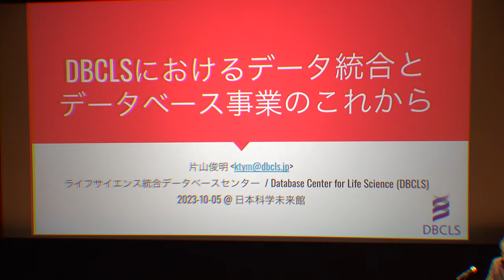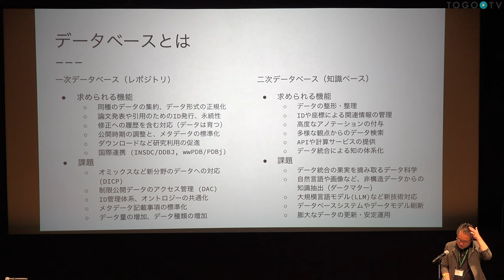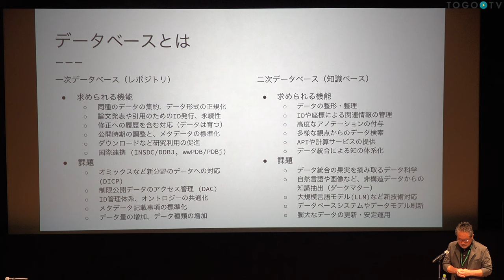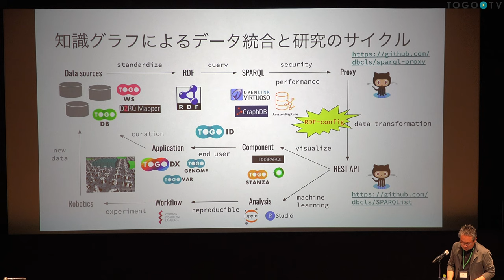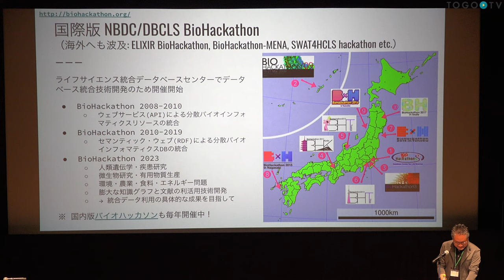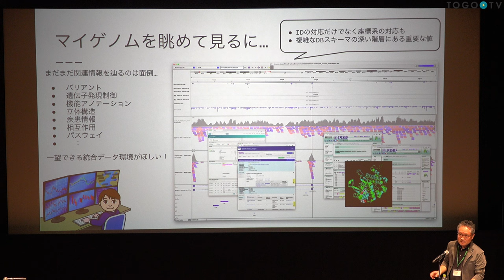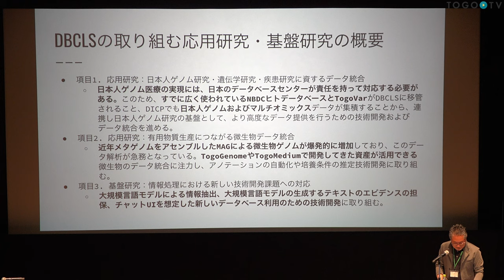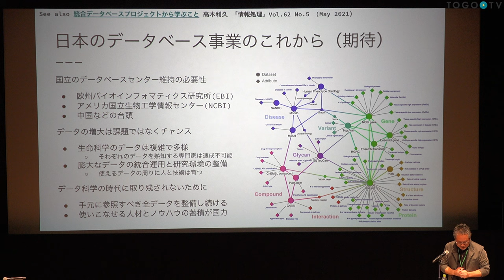DBCLSにおけるデータ統合とデータベース事業のこれから @ トーゴーの日シンポジウム2023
本日の統合TVは、2023年10月5日に開催されたトーゴーの日シンポジウム2023 の基盤技術開発・ウェブサービスセッションから片山 俊明 (大学共同利用機関法人情報・システム研究機構 ライフサイエンス統合データベースセンター (DBCLS) 特任教授 (兼務 / 副センター長) ) 氏 による、｢DBCLSにおけるデータ統合とデータベース事業のこれから｣をお送りします。講演要旨は以下のとおりです。
本事業は基盤技術開発と統合化推進プログラム (DICP) の両輪で進んできた。データベースには研究から得られる１次データベースを格納するレポジトリ機能と、これまでに得られた生命科学の知見をアノテーションとしてまとめる知識ベースの機能がある。DICPは主に前者を（後者も一部含まれる）、DBCLSでは主に後者とそれに資する技術基盤を開発してきた。主要な生命医科学のデータベースを知識グラフの形で統合してきたが、再利用性の高いデータを提供するためのベストプラクティスを共有することで、今後のデータベース開発を効率的に進めることができると期待される。一方で、統合されたデータの研究における利活用を事例を示していくことがデータ科学の推進に求められており、今後の取組について議論したい。